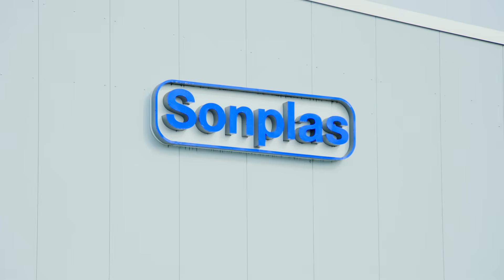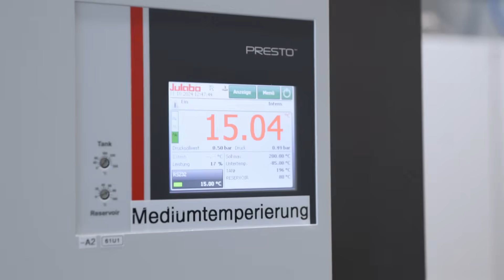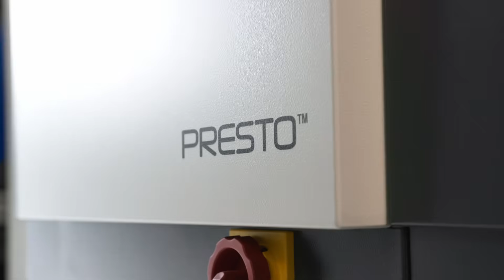Sonplas x JULABO – Testing Hydrogen-Carrying Components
Hydrogen plays an important role in clean mobility. Unlike fossil fuels, no CO2 is released when running on green hydrogen. Hydrogen can be used in a variety of ways, for example in hydrogen combustion engines or fuel cells, stationary or mobile.

To ensure that a hydrogen drive is ready for series production, precise functional tests on hydrogen-carrying components are necessary.
Sonplas builds on more than 25 years of expertise in fuel injection and offers customers extensive advice and services. The fuel injection portfolio has been expanded to include hydrogen, and a dedicated on-site test bench is available to customers. The highly dynamic W91 and W92 PRESTO process systems from JULABO guarantee reliable temperature control throughout the entire functional test.